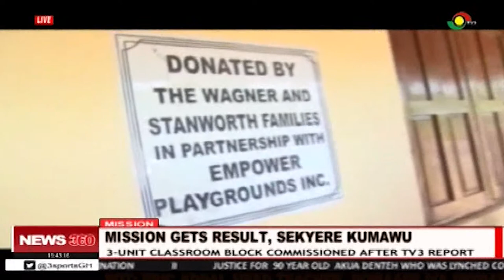3-unit classroom block in Sekyere Kumawu commissioned after Mission report - 8/8/2020